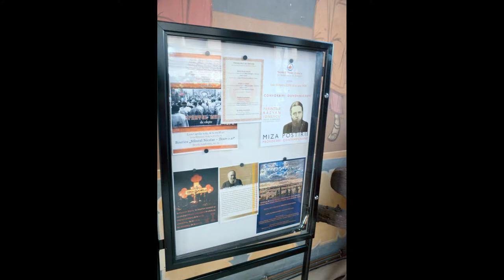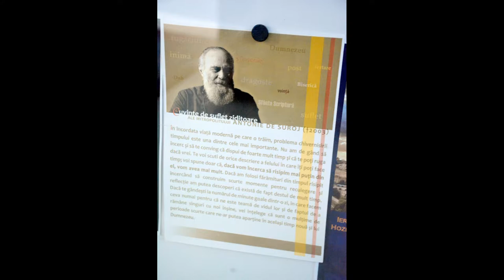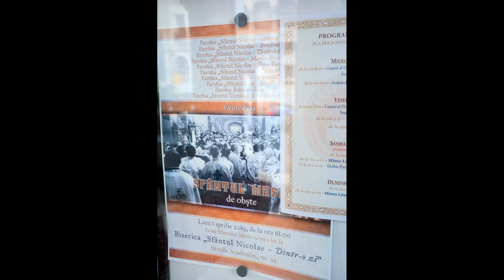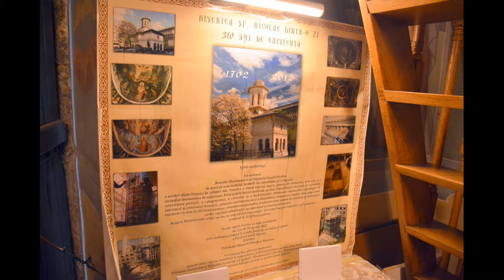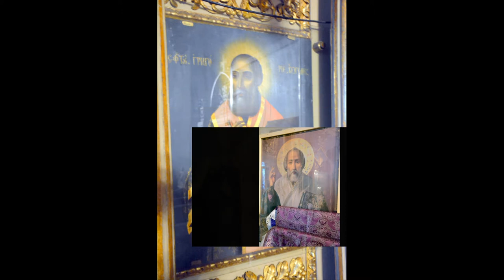(doar audio) Pr.dr. Răzvan Ionescu - conferința "Miza postirii. Provocări contemporane" (2019.03.18)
Luni, 18 martie 2019, de la ora 19, părintele doctor Răzvan Ionescu, parohul bisericii ortodoxe române "Sfânta Parascheva – Sfânta Genoveva” (biserica Saint Sulpice), Paris, a susținut conferința "Miza postirii. Provocări contemporane" în biserica "Sfântul Nicolae dintr-o zi".

Moderatorul și gazda întâlnirii a fost părintele paroh Vasile Ioana.